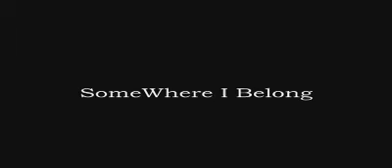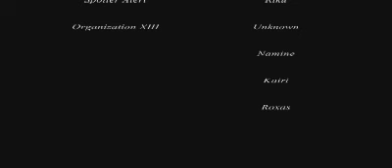Somewhere I Belong